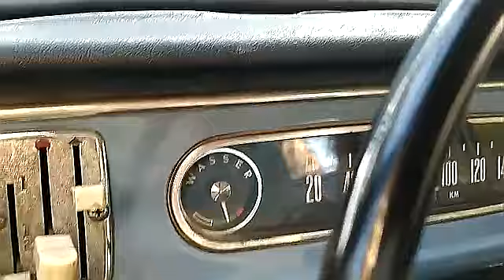Tornano i reporter esterni " Massimiliano da Roma " .... OPEL KADETT del 63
Zone Roma  30 settembre 2021

Ecco il nostro pazzo  amico MASSIMILIANO  meccanico direttamente  dalle sue zone romane  va a trovare una OPEL KADETT  del 1963 , in un ottimo stato conservativo , ci regala questa chicca per gli amici di questo canale . Buona visione e saluti dalle zone di Roma

The return of the external repoters of this channel MASSIMILIANO crazy and nice mechanic from the areas of Rome ... sighting of a German OPEL KADETT car from 1963, the car in excellent condition. Good vision to all fans of old cars, greetings from Rome, Thanks Massimiliano